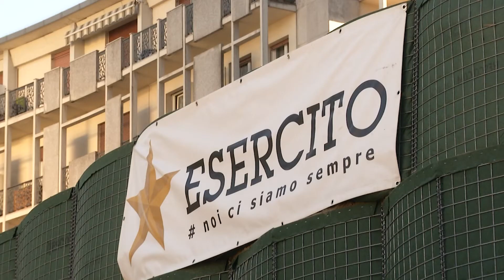Bomba d’aereo in centro a Bolzano Operazioni di disinnesco riuscite